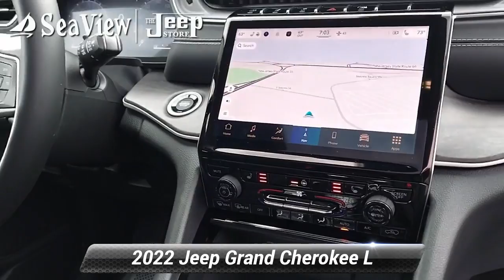Certified 2022 Jeep Grand Cherokee L Limited, Ocean Township, NJ J220224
[RLVID:3586:2129147be0711d04:687faa1897e10491:1]